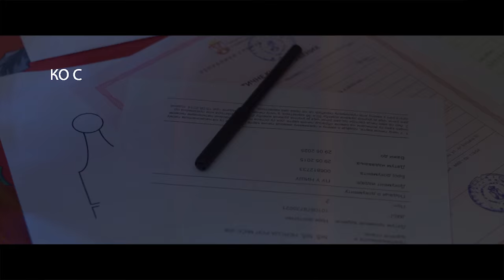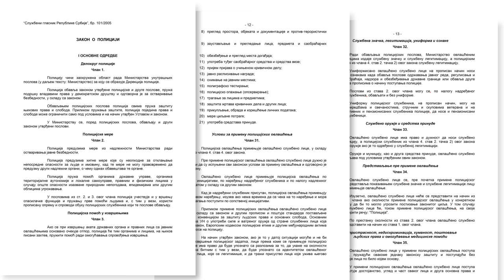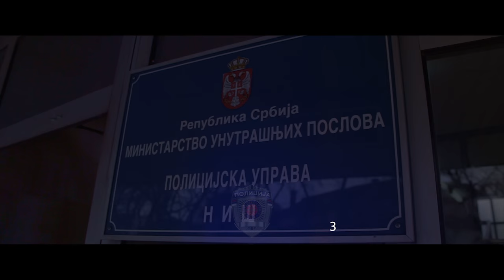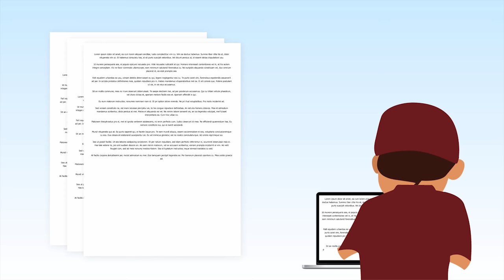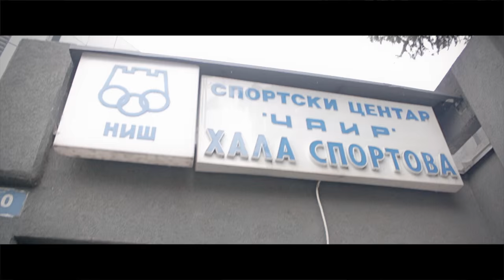Institucije u službi građana - Legitimisanje